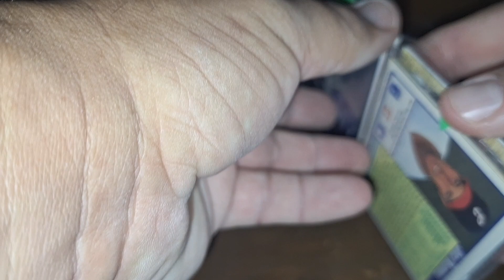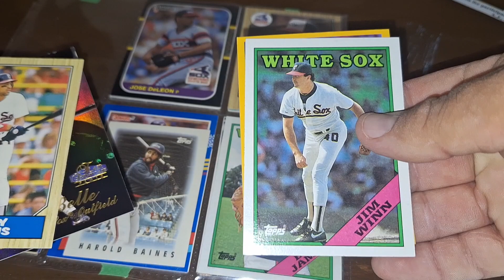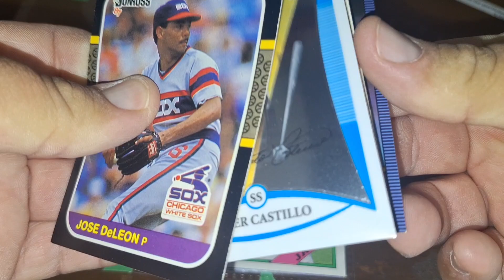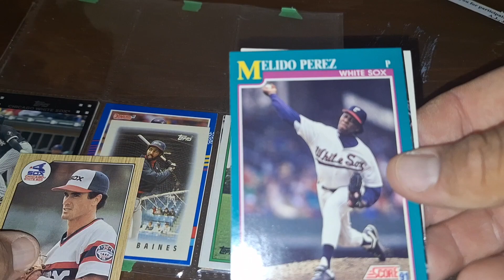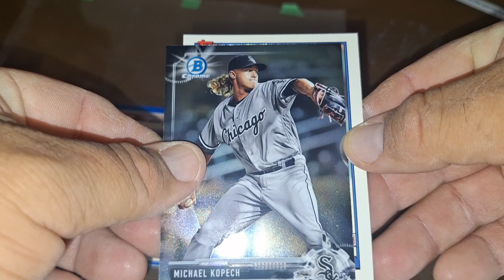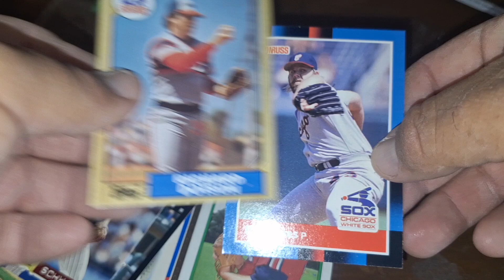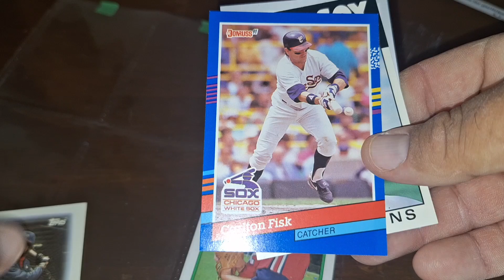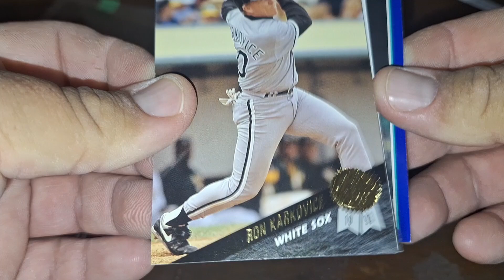On Mail Bag Monday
Sub up @shawracingcollects6624

"Mail Day" and "Epiphany's Collection" by Epiphany AI